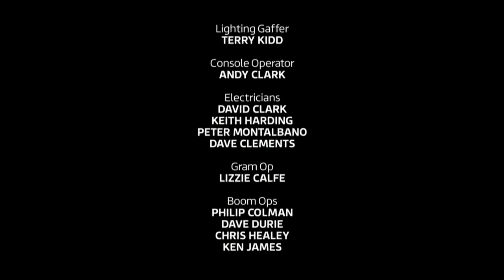Vicious 2013 Season 1 Episode 6 Anniversary - [ Subtitles ] Elderly Gay Couple Film TV Series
Vicious is a British television sitcom shown on ITV. The series stars Ian McKellen and Derek Jacobi as Freddie and Stuart, an elderly couple who have been together for 50 years but endure a love/hate relationship.
Vicious is set around the lives of ageing partners Freddie and Stuart, who have lived together in their Covent Garden flat for 49 years. Freddie was a struggling actor and Stuart worked in a bar when they first met. While Stuart is now retired and manages the household, Freddie still takes acting jobs occasionally and waits for his unlikely breakthrough. Their lives consist of entertaining their frequent guests, making sure that their aged dog Balthazar is still breathing, and hurling antagonising comments towards each other.

Freddie and Stuart are having a party to celebrate their 49th anniversary. Ash accidentally tells Stuart's mother Mildred (Hazel Douglas) about the party so Stuart decides that it is time he told her the truth about his relationship with Freddie. Freddie meanwhile attempts to invite Judi Dench, whom he worked with in a commercial 40 years ago.

Vicious là một bộ phim sitcom truyền hình của Anh được chiếu trên ITV. Bộ phim có sự tham gia của Ian McKellen và Derek Jacobi trong vai Freddie và Stuart, một cặp vợ chồng già đã ở bên nhau 50 năm nhưng có mối quan hệ yêu / ghét.
Vicious lấy bối cảnh xung quanh cuộc sống của hai người bạn đời già Freddie và Stuart, những người đã sống cùng nhau trong căn hộ Covent Garden của họ trong 49 năm. Freddie là một diễn viên gặp khó khăn và Stuart làm việc trong một quán bar khi họ gặp nhau lần đầu. Trong khi Stuart hiện đã nghỉ hưu và quản lý gia đình, Freddie vẫn thỉnh thoảng nhận công việc diễn xuất và chờ đợi sự đột phá khó có thể xảy ra. Cuộc sống của họ bao gồm việc tiếp đãi những vị khách quen thuộc của mình, đảm bảo rằng chú chó Balthazar già của họ vẫn còn thở và ném những bình luận ác cảm về phía nhau.

Freddie và Stuart đang tổ chức tiệc để kỷ niệm 49 năm ngày quen. Ash vô tình nói với mẹ của Stuart là Mildred ( Hazel Douglas ) về bữa tiệc để Stuart quyết định rằng đã đến lúc anh nói cho cô biết sự thật về mối quan hệ của anh với Freddie. Freddie trong khi đó cố gắng mời Judi Dench , người mà anh đã làm việc cùng trong một quảng cáo cách đây 40 năm.

Genre Sitcom
Created by Mark Ravenhill
                        Gary Janetti
Written by Gary Janetti
Directed by Ed Bye
Opening theme "Never Can Say Goodbye" by The Communards
No. of series 2 + 1 Christmas special + 1 Final special
Executive producers Jane Featherstone
                                        Gary Janetti
Producer Gary Reich
Production location The London Studios
Editors Chris Wadsworth
Mark Wybourne
Running time 30 minutes (inc. adverts)
Production companies Brown Eyed Boy and Kudos
Distributor Endemol Shine UK
Release
Original network ITV
Picture format 16:9 (1080i HDTV)
Audio format Dolby Digital 5.1
Original release 29 April 2013 –
                                16 December 2016
Cast
Ian McKellen as Freddie Thornhill
Derek Jacobi as Stuart Bixby
Frances de la Tour as Violet Crosby
Iwan Rheon as Ash Weston
Marcia Warren as Penelope
Philip Voss as Mason Thornhill